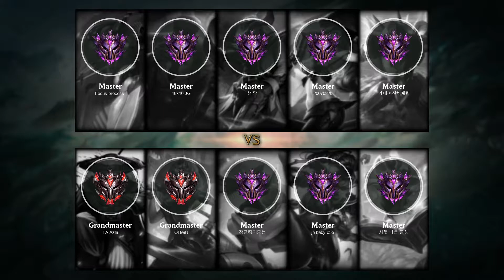Vayne ADC vs Miss Fortune - KR Master Patch 11.21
Vayne ADC played by jh baby o3o, KRMaster 260 LP

- Skin: Classic Vayne
- Primary Rune: Press the Attack

Timeline:
00:00 Ban & Pick
00:15 Runes & Abilities
01:42 Gameplay
04:36 Team FIGHT
05:04 Gameplay
13:38 Get a Double Kill
14:14 Gameplay
16:17 Team FIGHT
17:02 Gameplay
18:12 Team FIGHT
18:42 Take down The Turret
19:00 Gameplay
20:21 Team FIGHT
20:52 Gameplay
21:44 Team FIGHT
22:57 Gameplay
24:01 Get a SOLO KILL
24:44 Gameplay
25:32 Get a Triple Kill
26:12 Gameplay
30:33 Get a Triple Kill
31:06 Take down The Turret
31:22 Take down The Inhibitor
31:36 End credit